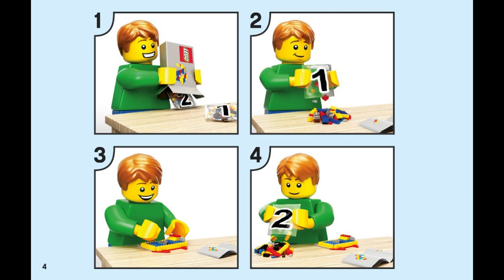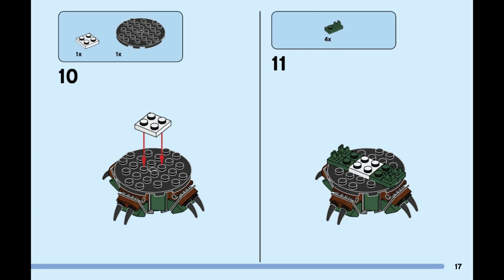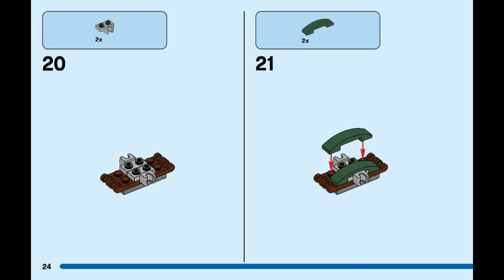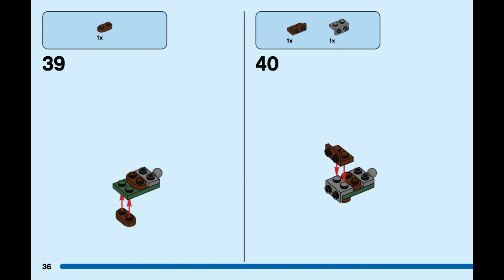76207 Instrucciones para LEGO Ataque a Nuevo Asgard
76207 Instrucciones para LEGO Ataque a Nuevo Asgard